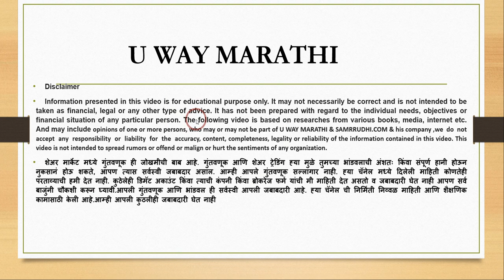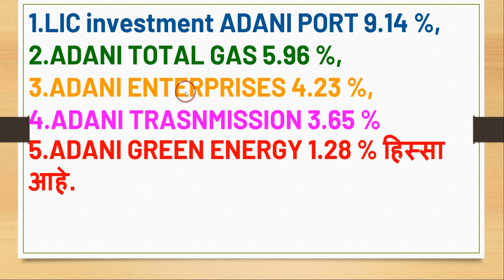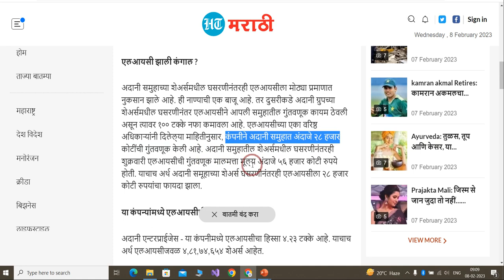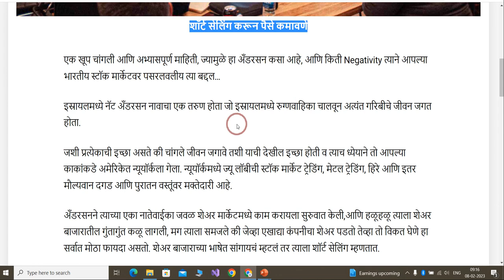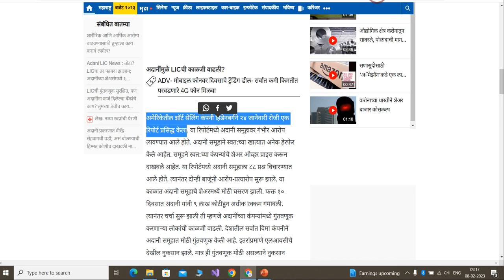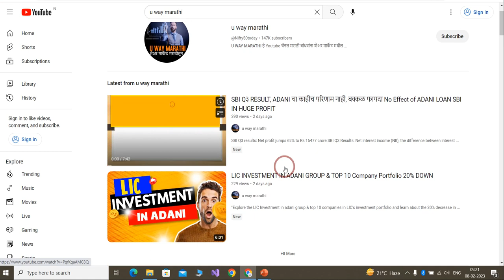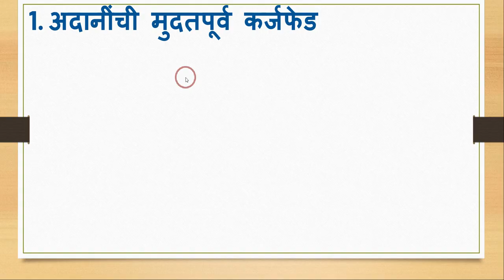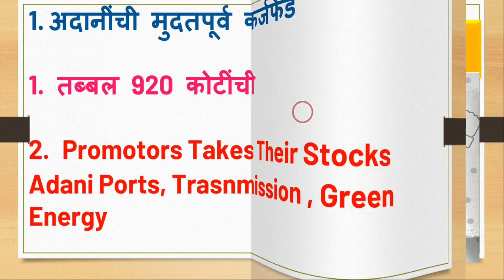अदानीच्या नादामुळे, SBI LIC बुडणार ?? SBI LIC ADANI आणि तुम्ही सर्व प्रश्नांचे उत्तर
Adani, LIC आणि SBI  यांच्यावर चालणारे घामासन शंका, कुशंका आणि माझे पैसे बुडतील ही भीती सर्व निघून जाईल हा व्हिडिओ बघितल्यावर All facts based details Given in video with LIC , ADANI & SBI loan and Hindenburg report with latest news adani

Channel Details : U way Marathi is Marathi Stock Market channel giving the brief knowledge about the stock market , Nifty , Banknifty , NSE , BSE sensex, option trading, future and option and also investment. Its very famous & Best channel for all marathi views in maharashtra. "Welcome to U Way Marathi, your trusted source for all things stock market in Marathi. Get the latest updates on the Nifty, Banknifty, NSE, BSE, and Sensex with our expert analysis. Learn about option trading, futures and options, and investment strategies with our comprehensive tutorials and insights. As the best and most famous Marathi stock market channel in Maharashtra, we strive to provide you with the most relevant and accurate information to help you make informed decisions.